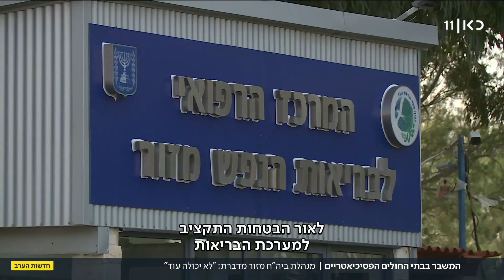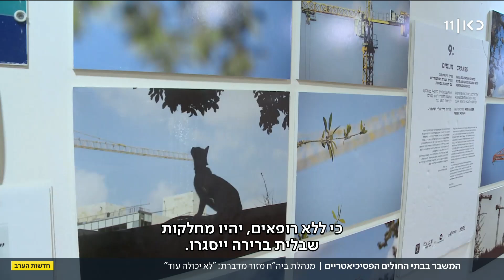מנהלת בית החולים מאיימת להתפטר: "להשאיר את המצב הקיים - פשע"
כאן חדשות | השבוע פורסם בכאן חדשות שמנהלי בתי החולים הפסיכיאטריים מתריעים שהם על סף קריסה ומאיימים להתפטר מתפקידם אם לא יקבלו את תוספת התקציב שהם דורשים במסגרת חוק ההסדרים. מנהלת בית החולים "מזור" מספרת בריאיון לכאן חדשות כי היא לא יכולה יותר להיות שותפה ל"פשע" שמתחולל באשפוז הפסיכיאטרי, כלשונה. כתבתה של קטי דור מתוך חדשות הערב 23.02.23